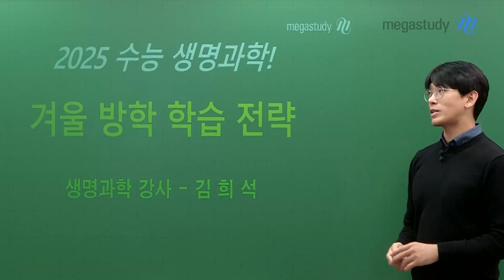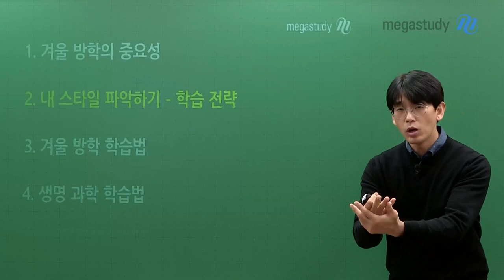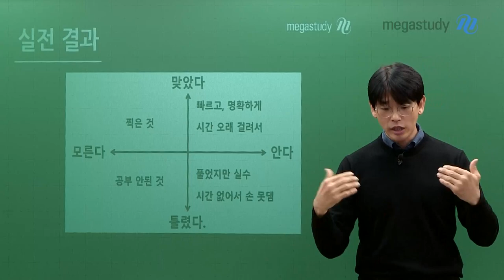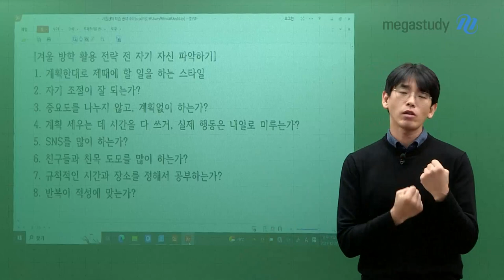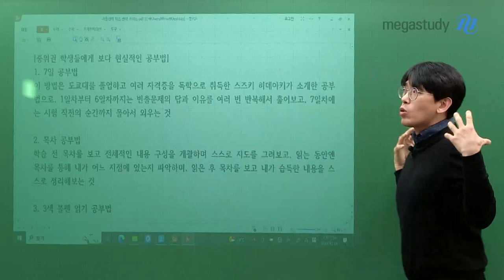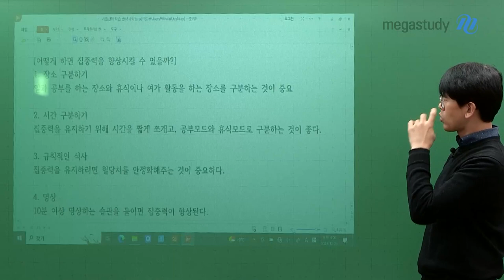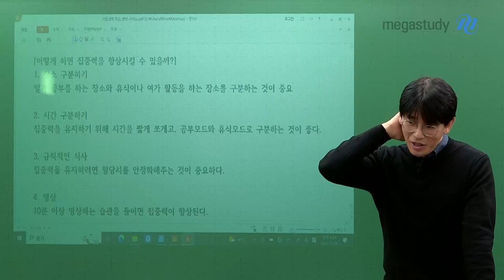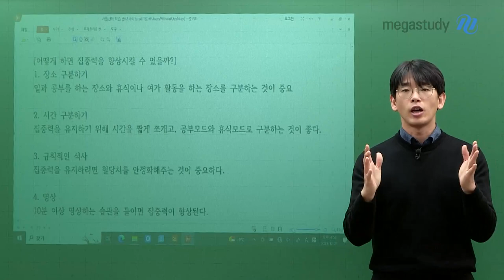[메가스터디] 생명과학 김희석쌤 - ★겨울방학에만 할 수 있는★ 학습 전략 STEP 2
2025 수능을 대비하는 겨울방학이 시작되었습니다.

지금 당장 시작해야 하는 공부가 무엇인지, 몇 월까지 어떤 공부를 마쳐야 하는지...
그런 전략도 물론 중요하겠지만!

지금은 "겨울방학이기 때문에" 가능한 온전히 나만의 시간입니다.
겨울방학이 지나고 나면 쉬지 않고 달려야 하기 때문에, 지금 이 시기가 무엇보다 중요합니다.

지금은 잠시 교재를 덮어두고, 빈 종이를 꺼내고
선생님과 함께 겨울방학에만 할 수 있는 학습 전략을 함께 나눠 보겠습니다.

1. 겨울방학의 중요성 - 태도, 마음가짐

2. 내 스타일 파악하기
- 내가 최적의 효과를 낼 수 있는 시간대, 장소, 환경 등을 알아야 나에게 맞는 학습법을 만들 수 있습니다.
[ 겨울방학 활용 전략을 짜기 전, 자기 자신 파악하기 ]
① 계획한 대로 제때에 할 일을 하는가?
② 자기 조절이 잘 되는가?
③ 중요도를 나누지 않고, 계획 없이 하는가?
④ 계획을 세우는 데 시간을 다 쓰고, 실제 행동은 내일로 미루는가?
⑤ SNS를 많이 하는가?
⑥ 친구들과 친목 도모를 많이 하는가?
⑦ 규칙적인 시간과 장소를 정해서 공부하는가?
⑧ 반복이 적성에 맞는가?
[ 어떻게 하면 집중력을 향상시킬 수 있을까? ]
① 장소 구분하기
② 시간 구분하기
③ 규칙적인 식사
④ 명상

3. 겨울방학 학습법
추후 공개 예정

4. 생명과학 학습법
추후 공개 예정